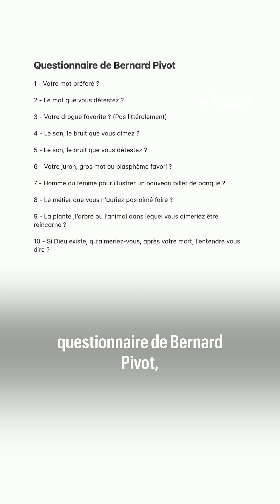Quand Bernard Pivot répondait à son propre questionnaire mythique (et à Dieu)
Dans son émission "Bouillon de culture", diffusée sur France 2 de 1991 à 2001, le journaliste et écrivain Bernard Pivot avait pris l'habitude de confronter ses invités à son questionnaire. Dans le dernier épisode, il avait répondu à son propre questionnaire.